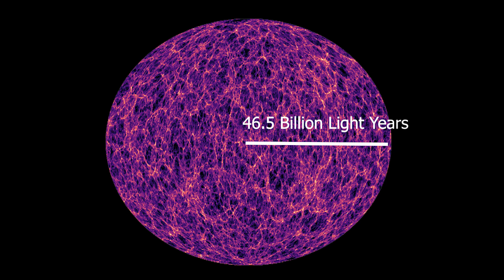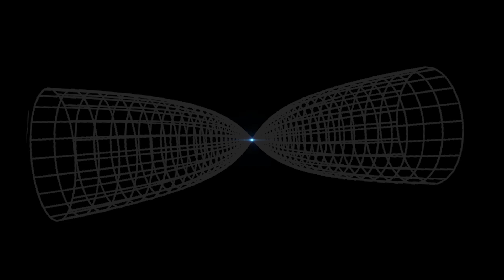How the Universe Expanded Faster Than Light Speed - Cosmic Inflation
This video explains the vastness of Universe, expansion of space and the cosmic inflation.
This video answer so many questions including how universe expanded faster than light.